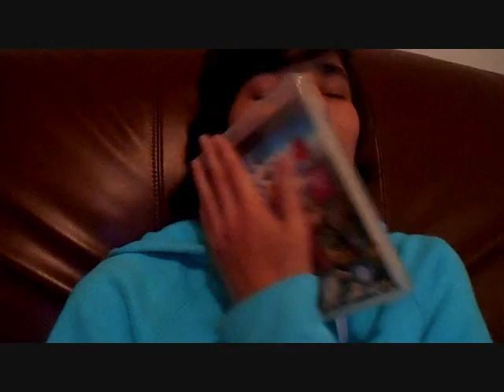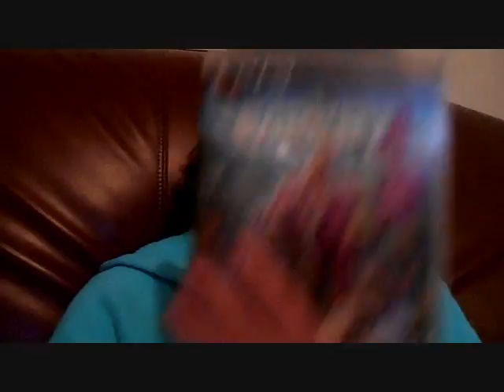Far Cry 4 Gameplay: Part Two -Terrorizing Innocents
Yeah, yeah I know XD I was a bit mean to the innocent villagers and such, sorreh man... I'll be nice from now on uUu' for sure...